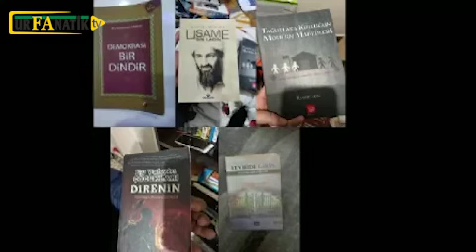Urfa merkezli dev operasyon: 29 şüpheli adliyede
Şanlıurfa ve İzmir’de polis ekiplerinin terör örgütü DEAŞ'a yönelik düzenlediği operasyonda gözaltına alınan 29 şüpheli adliyeye sevk edildi.